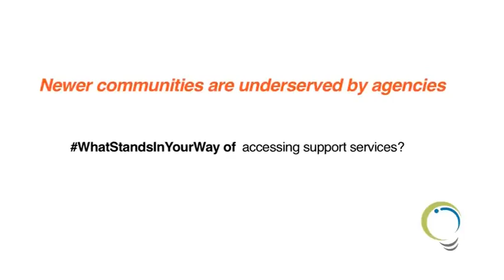IC Presents: Accessing Support Services